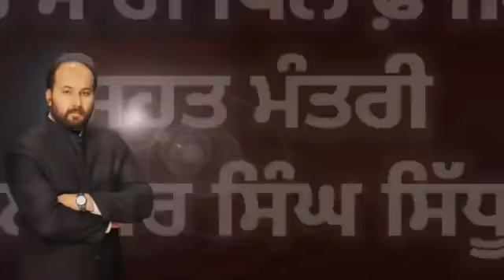Ritesh Lakhi In Conversation With Punjab Health Minister Balbir Singh Sidhu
How Successful Punjab Health Ministry Has Been To Win Battle Against COVID-19?